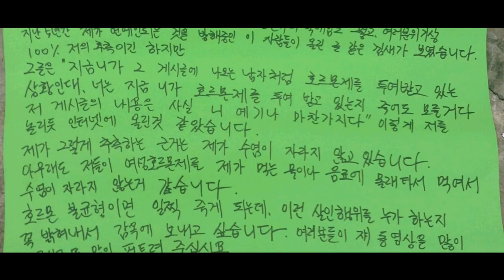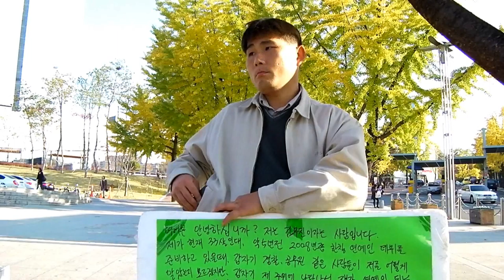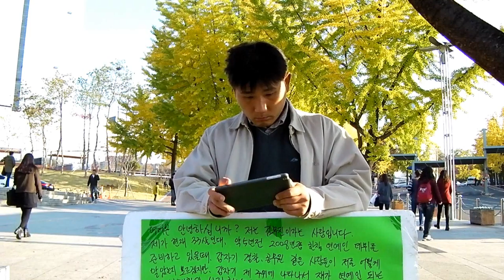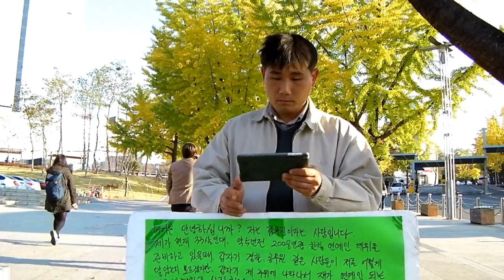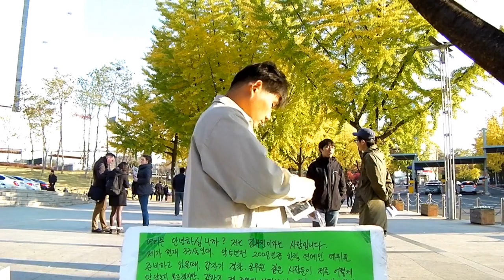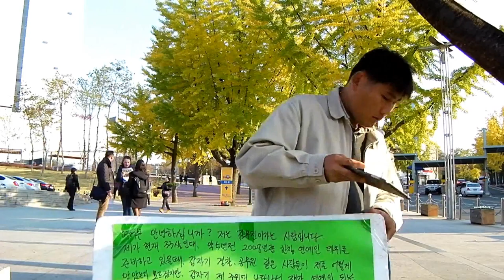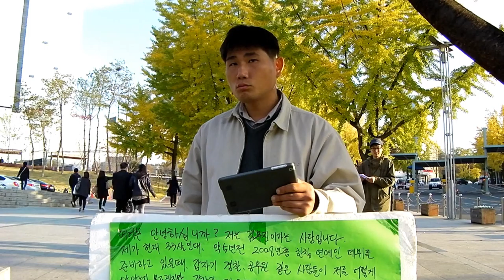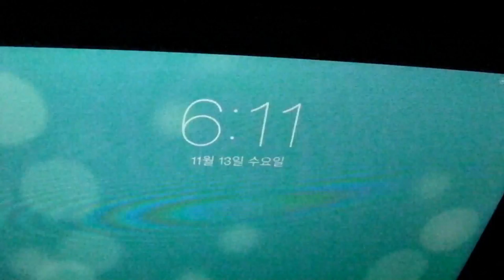27일차 시위 2013년11월13일수요일